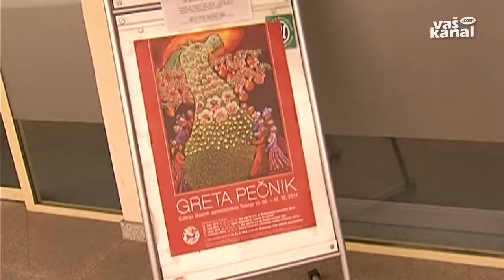Razstava Grete Pečnik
TREBNJE - V Galeriji likovnih samorastnikov Trebnje si lahko do 12. oktobra ogledate razstavo Grete Pečnik, ki se je pred 90-imi leti rodila v Oplotnici, svojo življenjsko pot pa sklenila v Izoli leta 2006. Velik pečat je pustila tudi v Trebnjem.